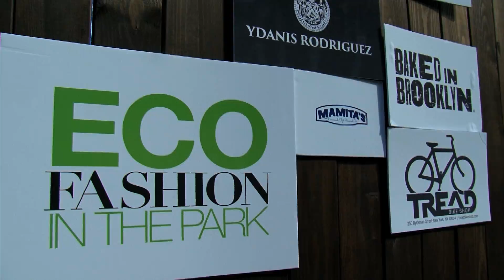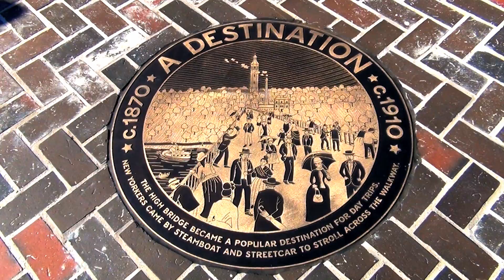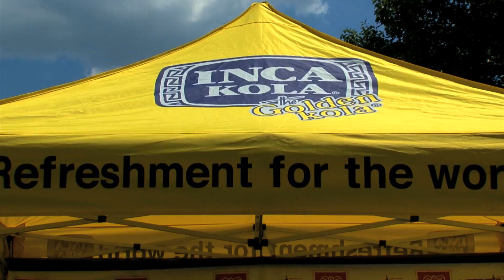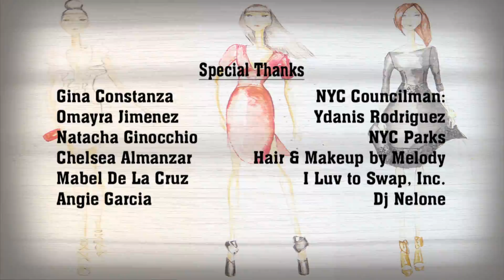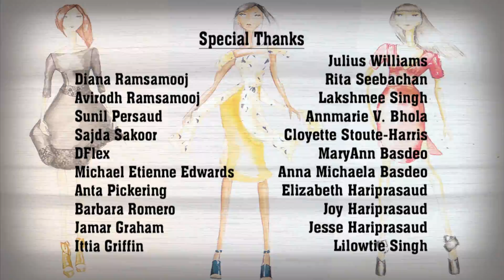34-24-36 Eco Fashion Show/High Bridge Park NYC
34-24-36 meets Eco Fashion in the Park, along with NYC Parks, in celebration of the High Bridge's restoration and keeping with an eco-friendly theme, the efforts further proposed were that of clothing consumption, what's bio-degradable and what massive percentage ends up in landfills. Our Brand's participation in the Eco Fashion event echoed the views and features of 34-24-36, as we're keen on utilizing durable, luxurious fabrics: silks, cottons, wools and other natural fibers, all of which are gentle on the environment.
This video was produced, directed and edited by Neil A. Bacchus © Stealth Productions Studios in Queens, NY.